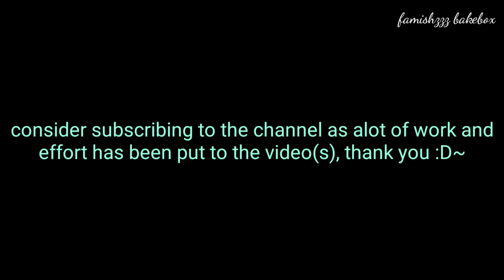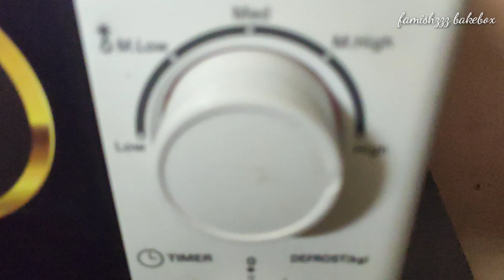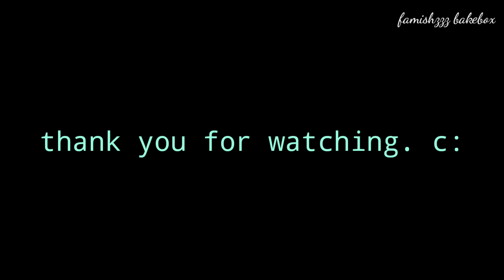how to make Oreo Cake with two ingredients! [tiktok hacks/short recipes]~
With Tiktok getting banned I know you guys miss the Tiktok hacks and so do I..
So today m gonna share a Tiktok hack that I learnt a few months back, an Oreo Cake in 1 minute..
Enjoy this comfort food..